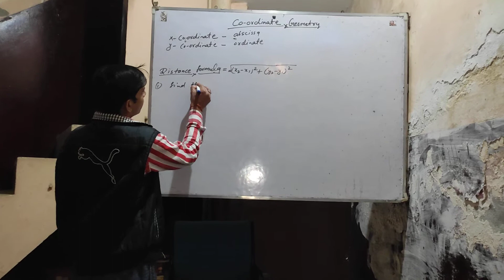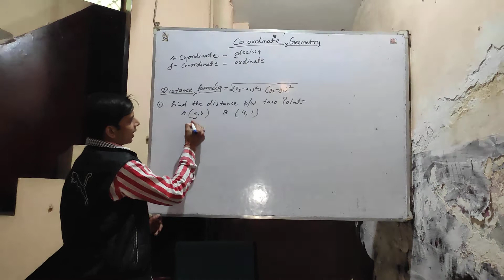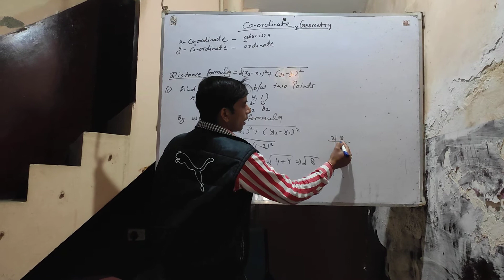CO-ORDINATE GEOMETRY DISTANCE FORMULA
CO-ORDINATE GEOMETRY distance formula class X how to use distance formula to find out the distance between two number